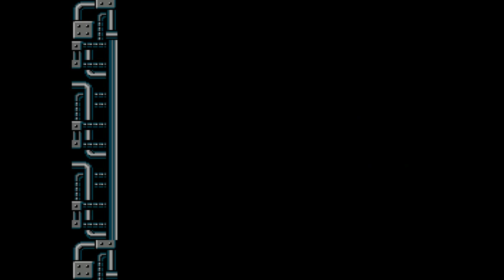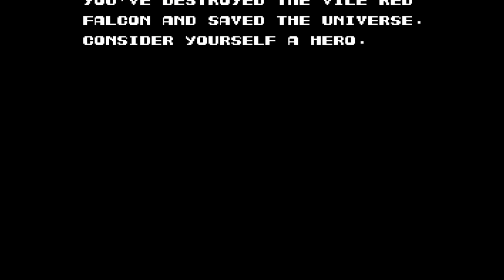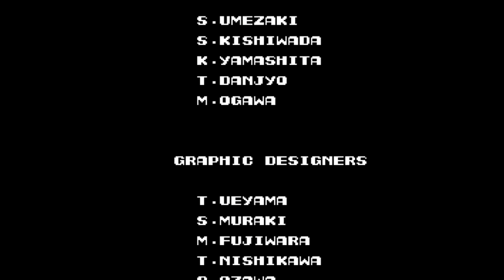Dave & Zapher play: Contra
Dave plays through Contra, a very old game for the NES.

Featuring Zapher.

If you liked this video please check out some of my other videos and playlists. I read a lot of stories, (fanfiction and published) and play games, so you may enjoy them!